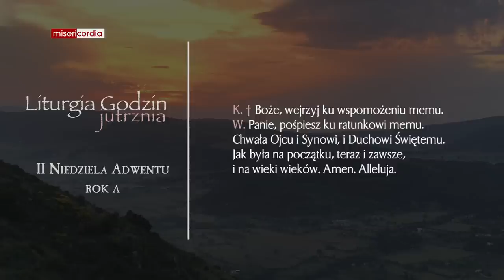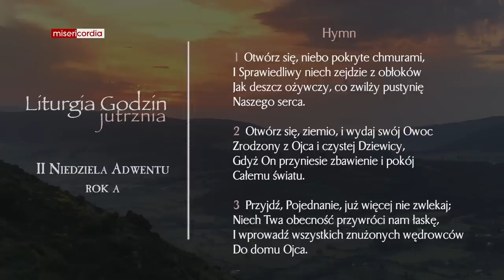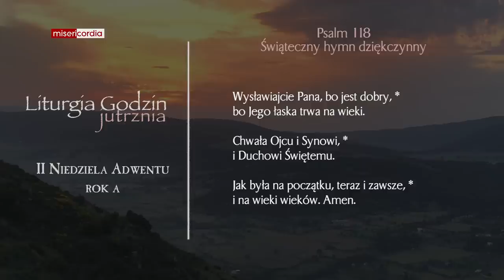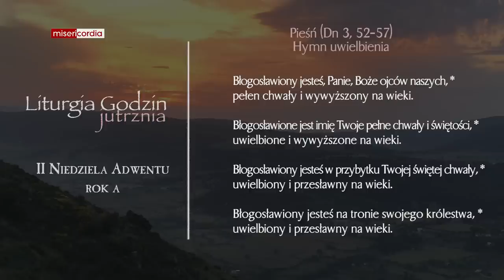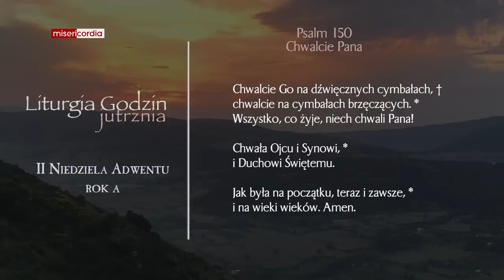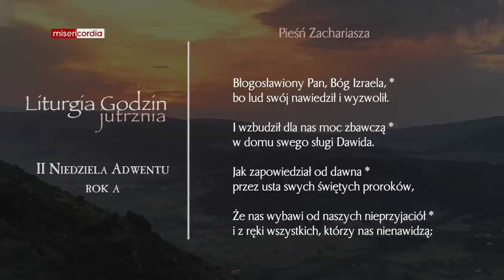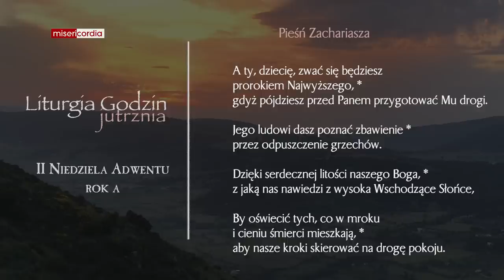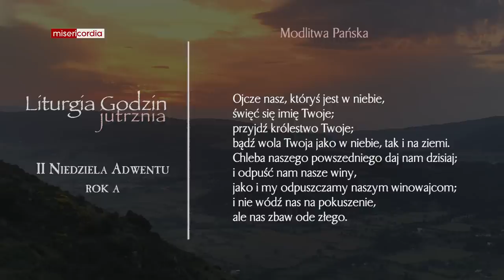Liturgia Godzin | Jutrznia | II Niedziela Adwentu (rok A)